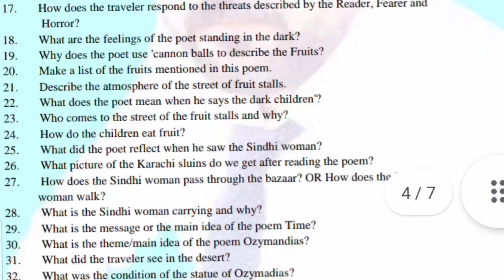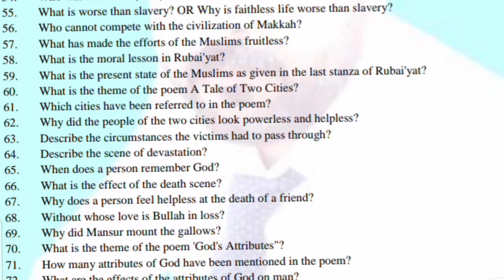11th class english guess paper 2023 | 1st year english guess paper exam 2023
11th class english guess paper 2023
1st year english guess paper annual exam 2023
11 class english guess paper 2023
1st year english guess paper 2023
First year English Important Essay Exam 2023
 11th class English 5 important letter for exams 2023
11 class stories for 2nd annual exam 2023
1st year English Important guess Annual Exam 2023
English 11th Class Guess Paper 2023
1st Year English Guess Paper 2023
11th Class English Guess Paper 2023
English Guess 11th 2023
1st year english guess paper 2023
1st year english guess paper 2023 gujranwala board
1st year english guess paper 2023 lahore board
1st english guess paper multan board 2023
1st year english guess paper sahiwal board 2023
1st year english guess paper sargodha board 2023
1st year english guess paper dg khan board 2023
1st year english guess paper peshawar board 2023
1st Year English Important guess 2023
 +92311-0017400